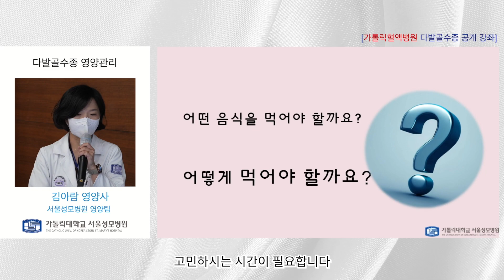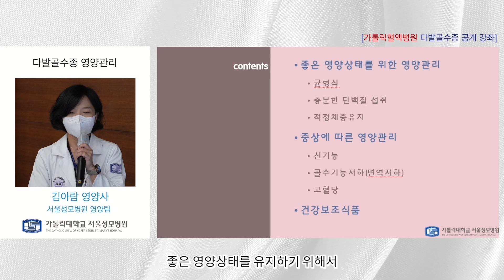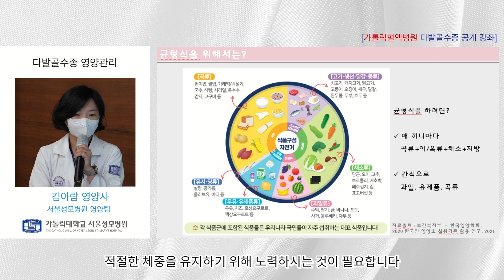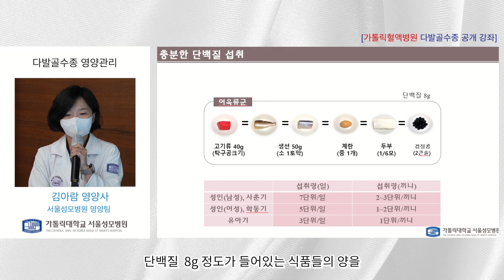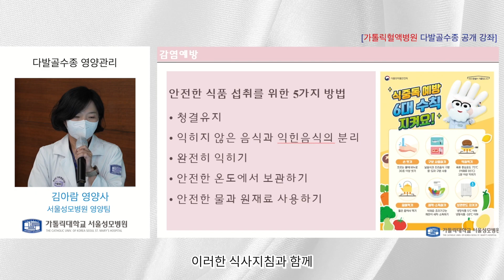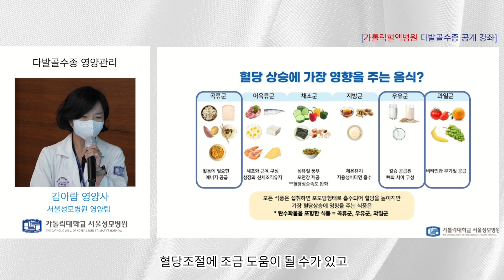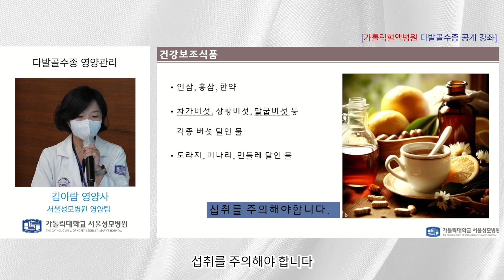다발골수종 영양관리 | 서울성모병원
다발골수종에 좋은 음식? 많이 인터넷에서 검색해보셨을겁니다.
어떤 음식이 좋은지, 또 어떻게 주의하며 식사를 할지
많은 분들이 궁금해하는 사항!

서울성모병원 영양팀 김아람 영양사와 함께
어떤 음식을 먹고, 어떻게 먹어야 하는지 알아봅시다